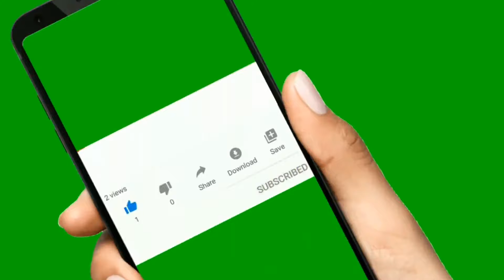FLIGHT TAKE OFF, LANDING AND TAXIS COMPILATION. PART 2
Watching aircraft's landing take off and taxing to the airport terminal is a wonderful movement. amazing is it. Different Airports and different timing.

Watching aircraft's landing take off and taxing to the airport terminal is a wonderful movement. amazing is it.
All the best fails, viral videos, and heartwarming moments from across the in one place!
Top 10 World's Best airlines for 2018
10 Abnormally Large Airplanes That Actually Exist
This video clip shows some selected landings on Runway 24R at around 7:30 pm, 2016. I used a Sony AX100 camera to capture the video with autofocus. I did not use a tripod. Parameters: Manual Gain at 10. Manual Shutter speed at 50. Auto Aperture. Variable zoom.
The video was edited and assembled on Adobe Premiere CC-2015.

Enjoy Dear Friends and leave your comments on the below box.
thank you very much. May God bless everyone.. Be Safe.. help Others to be safe too..